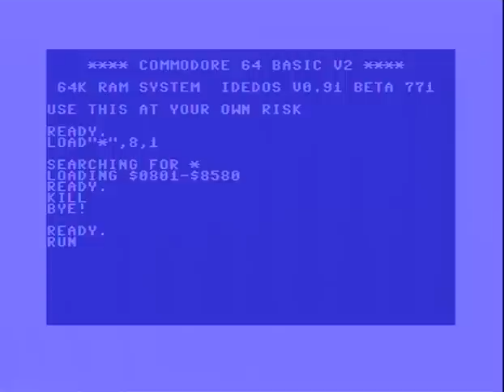CAMELOT 2011 PIMP MY SNAIL (C64)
CAMELOT: PIMP MY SNAIL (2011)
*REPOST* my earlier version had some 'visual issues' due to an unfinished assembly of a highly modded C64 :-)

Code: Cruzer/Camelot
GFX: Biz Kid/Camelot, Cruzer/Camelot

Capture & x264 encode from a real C64 by Lemming/FIG

Digi-hardware:
C64 REV.B Assy 266469
- modified to fit 65xx-series SID/VIC-II
SID: MOS6581R2/0383 (Korea)
- with 74ALS245-based bufferboard for maximum background noise removal
- no output characteristics altered
Feat: IDE64 V4.1+RRNet, 1541uII, 1571, 1581, 1541-II & JiffyDOS 6.01

Greetings to suomiscene + c-64 + everyone on the C64-scene and CSDB!